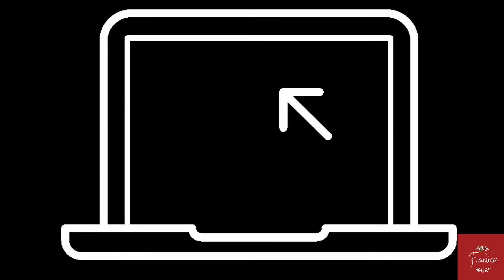I Learn ~ Chicken Konjac Noodle For Weight Loss ~ Fiamma